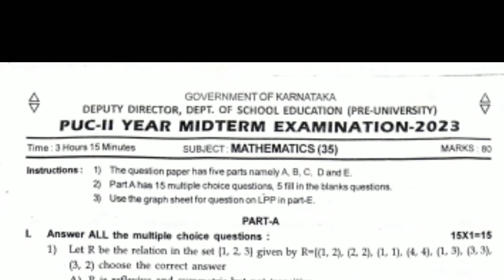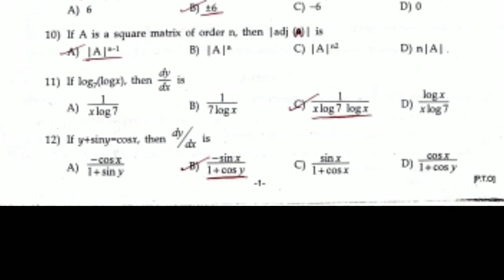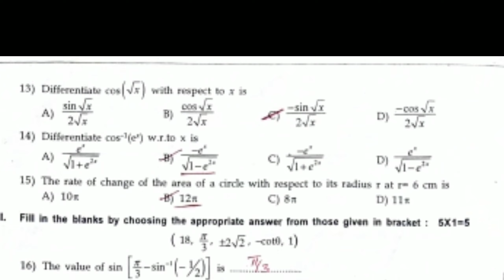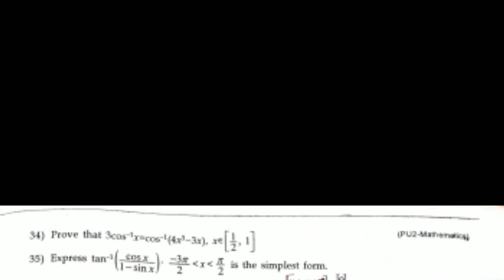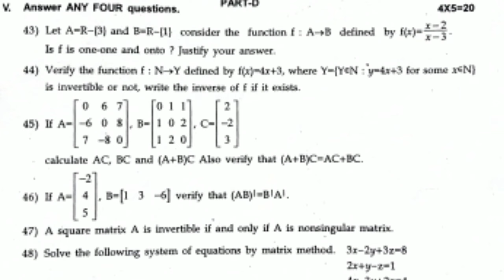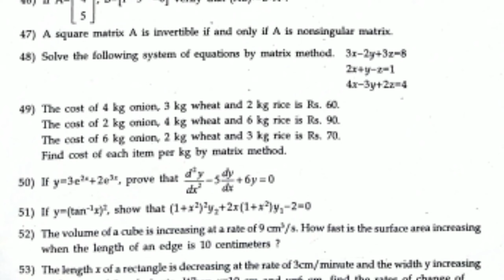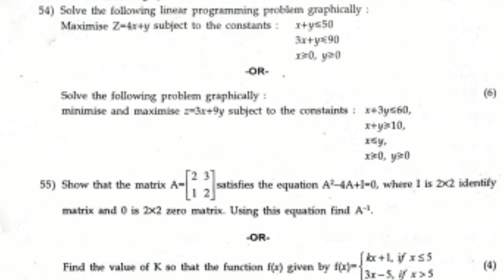PUC 2 YEAR ||MATHEMATICS ||MIDTERM EXAMINATION 2023#